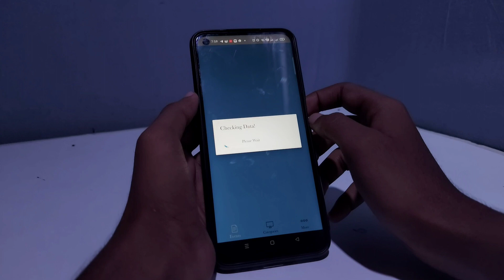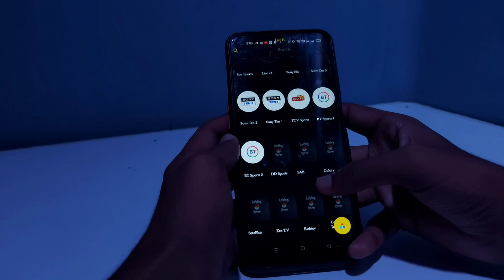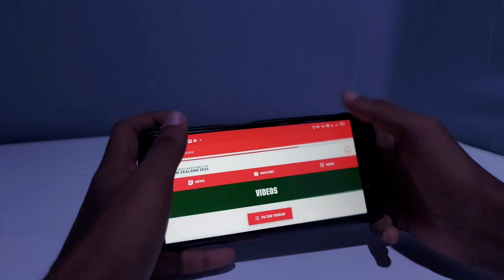How To Watch Live IPL For Free 2021 | Latest Method 2021|NO SUBSCRIPTION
Watch IPL Live Matches For Free ! video in Telugu

IPL, one of the biggest Sports Festival in India, is set to start again from 19th September on STAR SPORTS. Like always, the Vivo IPL 2021 live matches will be live-streamed exclusively on Disney+ Hotstar. If you owned a subscription on Hotstar, then you can watch the live matches. But if you haven't taken any subscription on Hotstar, still you can watch Live IPL matches for free online.
Here's how you can stream IPL 2021 matches on your mobile device without paying for a subscription.

3. Live cricket TV hotstar

In this video, we have shared multiple free ways to watch the new edition of Vivo IPL live on your mobile, by which you can stream IPL 2021 matches without paying an additional subscription fee to Disney+ Hotstar. So, if you want to watch IPL 2021 Live streaming on mobile and laptop, watch the video till the end.

If you have any questions, please let us know in the comment and if you like the video, then subscribe to the channel and share this video with your friends and family. If you want to boost your knowledge, then follow us to stay updated daily.

Video Highlights